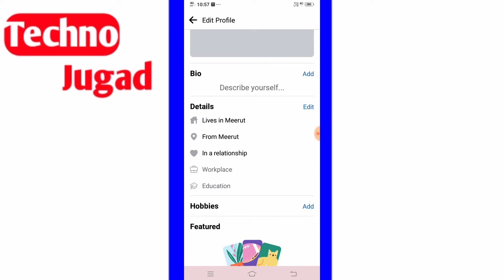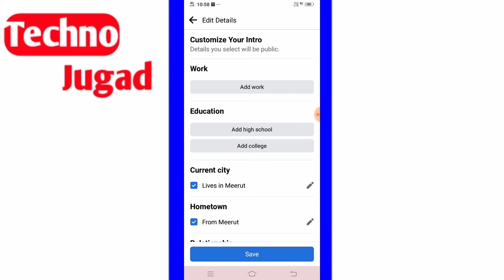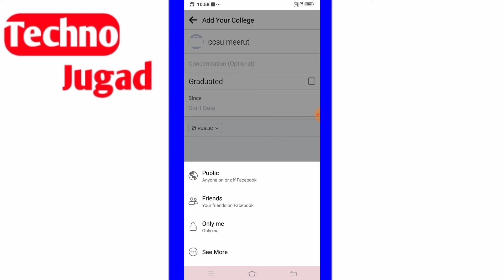how to add college in facebook profile |college school in fb |facebook me school kaise add kare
how to add college in facebook profile |college school in fb profile |facebook me school kaise add kare
About This Video : college school in fb profile
facebook par college ka naam kaise dale
facebook par school ka naam dale
how to add school name on facebook
facebook me college school kaise add kare
school name kaise add kare facebook
how to add college name on facebook
facebook me college name add kare